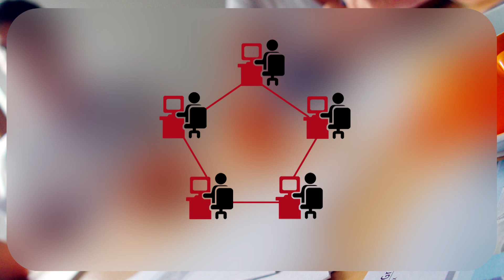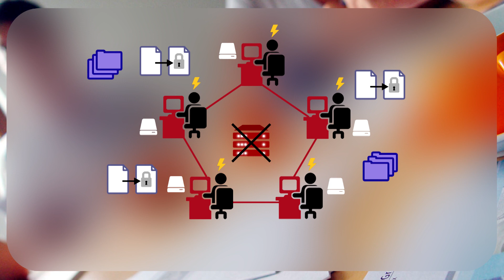Protege la información: un caso de éxito en una empresa de organización de congresos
Una empresa que se dedica a la organización de eventos nos cuenta la situación de partida y cómo las medidas que implantaron para la protección de la información mejoró su gestión y la seguridad de la misma. ¿Quieres saber más sobre esto?